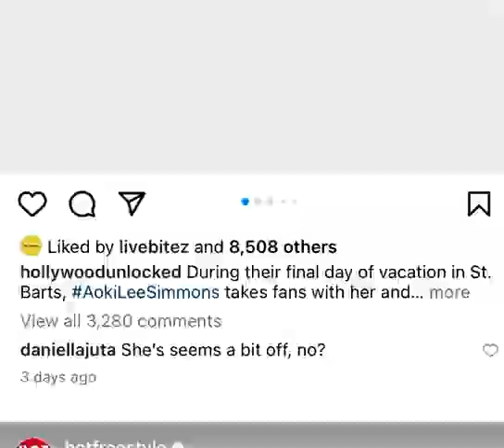Famous Rapper NBA Youngboy Spotted On Google Maps